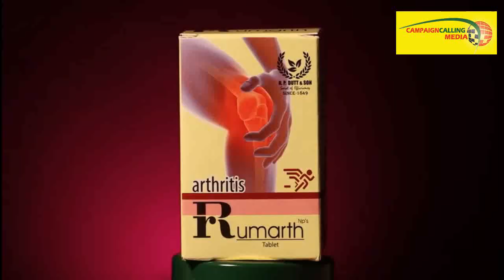গোর্খা জনজাতিদের সম্পর্কে শোভনদেব চট্টোপাধ্যায়ের মন্তব্যে এবার যা বললেন Firhad Hakim, দেখুন ভিডিও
Press Byte of Firhad Hakim